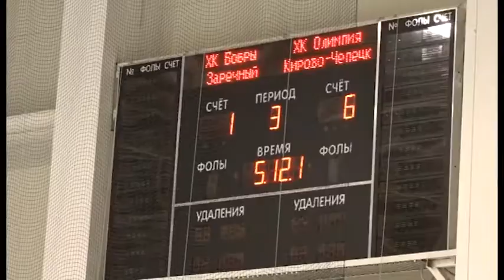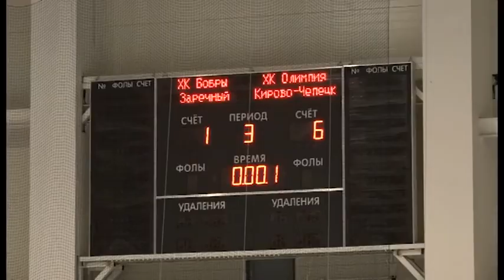В Заречном прошли очередные матчи Первенства России по хоккею среди юношей